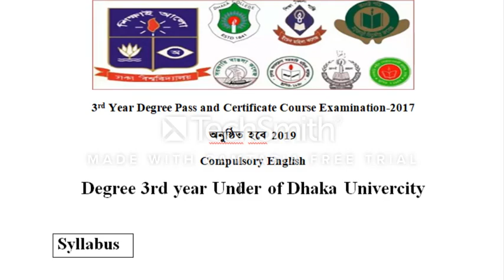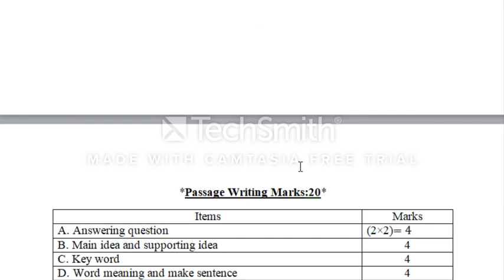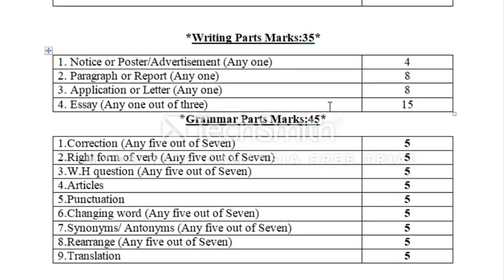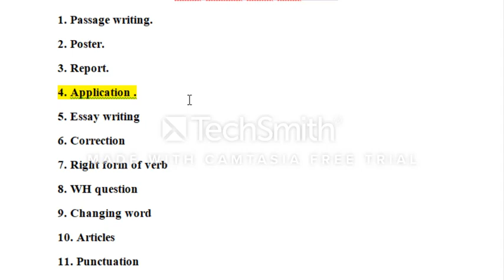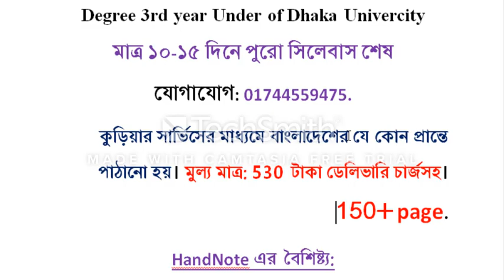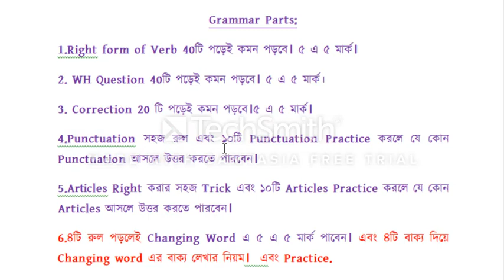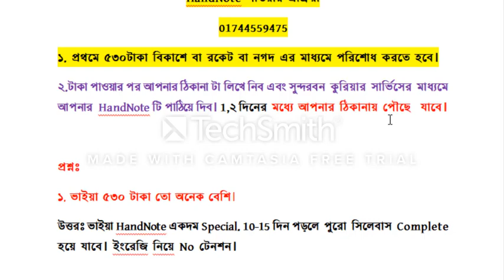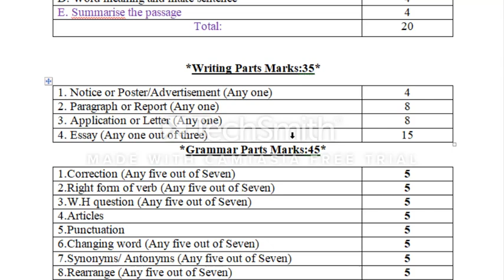Degree 3rd year English Suggestion Under of Dhaka University (7 College) Exam 2017 অনুষ্ঠিত হবে ২০১৯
Degree 3rd Year Under of Dhaka University  (7 College) Suggestion Exam:2017 অনুষ্ঠিত হবে ২০১৯.
বুলেট Raqibul24 Degree 7 College HandNote_2020
০৮-১০ দিন পড়লেই ইংরেজি নিয়ে No টেনশন।
একদম সহজ ও পাশ করার Trick.
মুল্য মাত্র ৫৩০ টাকা।
১৪৫+ A4 Size এর রঙ্গিন পেজ।
Raqibul24 HandNote সমুহ:
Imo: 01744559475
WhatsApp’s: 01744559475